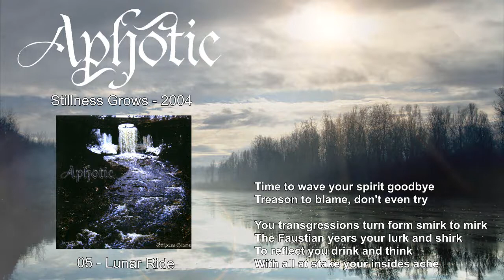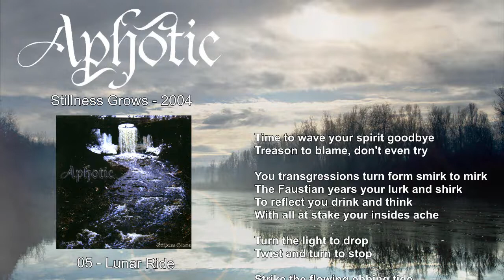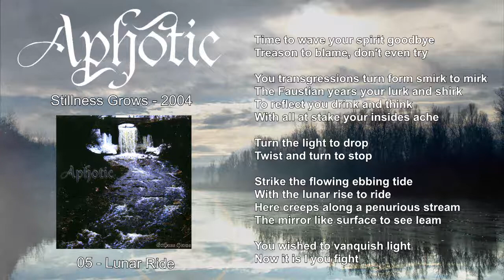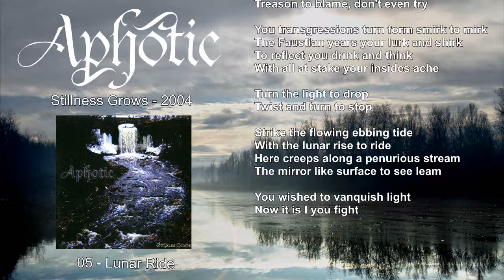05 - Aphotic - Lunar Ride (Stillness Grows 2004)